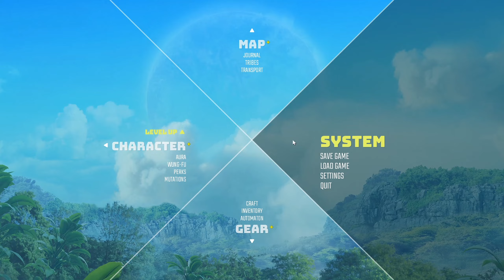E6 BIOMUTANT – No Commentary –